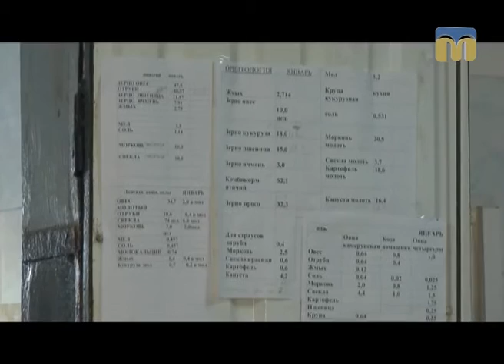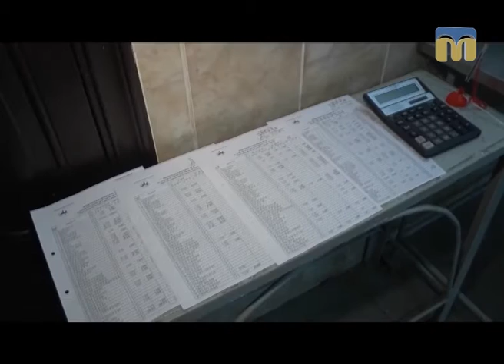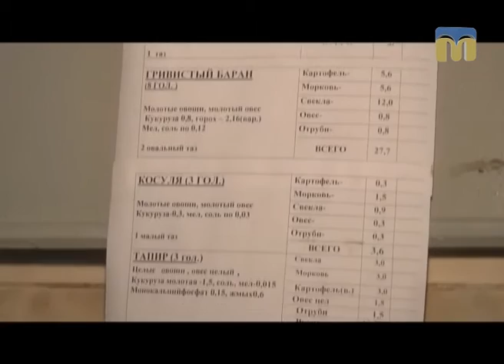Планета ZOO. Повсякденний раціон мешканців Миколаївського зоопарку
Програма “Новий день” пропонує зазирнути в меню Миколаївського зоопарку. Чим і як годують тварин - дізнаєтесь у рубриці “Планета ZOO”.